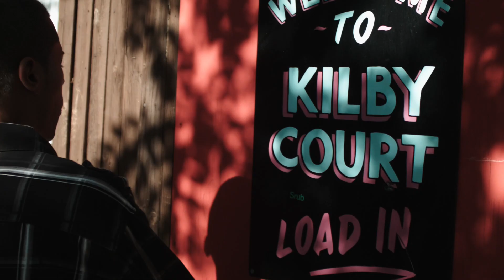One Day - Anthony Quintana (Official Music Video)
The official music video for A.Quinn (Anthony Quintana)'s new song "One Day." Off his new EP "More than You."

Directed by Carlos Perdomo
Shot and edited by Justus Page
written and performed by Anthony Quintana